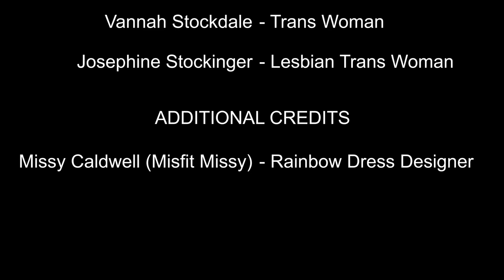Brizzy Kerrick- Away (Official Video)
Song: “Away” by Brizzy Kerrick
Produced by: Qionne
Dir. Masta Pharaoh

**Soundcloud exclusive**

In honor of pride month 2019 ❤️🧡💛💚💙💜

Thank you so much to everyone who was involved in the making of this video ❤️

Actors :

Jayson Edwards (Qionne) - Producer, Asexual

Dyno Figueroa- Bisexual

Camille Hansen - Trans Woman

Zacharias Hayes-Thrower - Gay

Alexis Lyons - Pansexual Trans woman

Quincy McGill - Trans Woman

Elicia Phelps - Lesbian

Jordan Phelps - Lesbian

Vannah Stockdale - Trans Woman

Josephine Stockinger - Lesbian Trans Woman

Additional Credits:

Missy Caldwell (Misfit Missy) - Rainbow Dress Designer